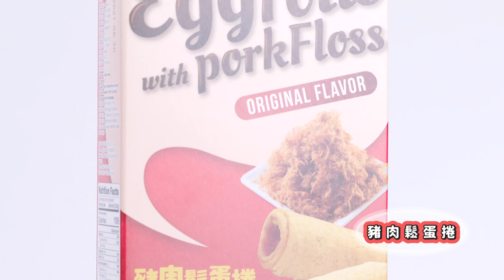古早味蛋捲澎湃超值組 CF